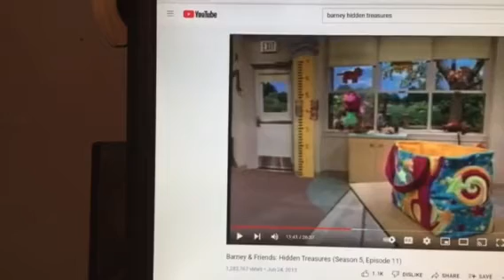Barney & Friends PBS